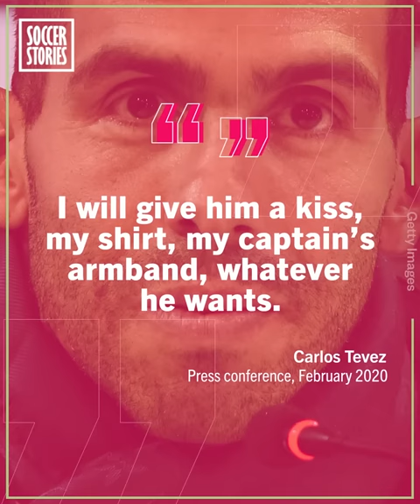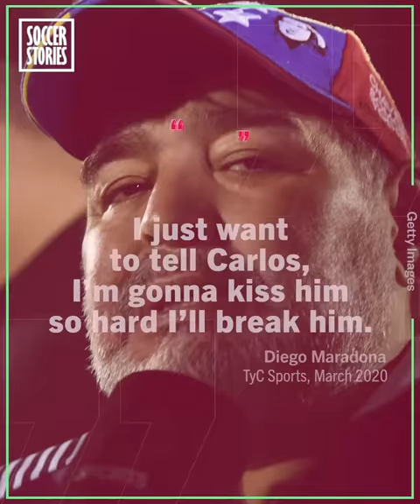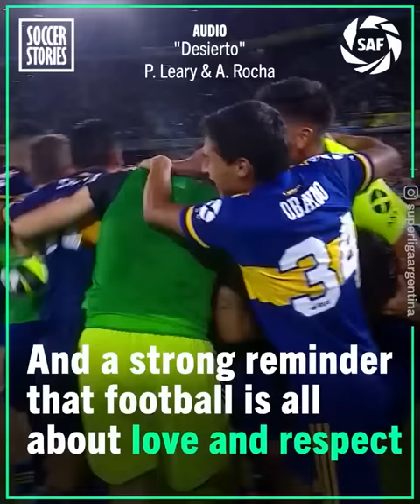The reason why Tevez decided to kiss Maradona before the Boca Juniors game | Oh My Goal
These pictures of Carlos Tevez and Diego Maradona kissing are causing a stir around the world! Maradona returned to Boca Juniors' stadium and Tevez greeted him with a kiss on the lips. But why did the Apache do this? Find out in this video that explains how Diego Maradona brought luck to Boca Juniors.